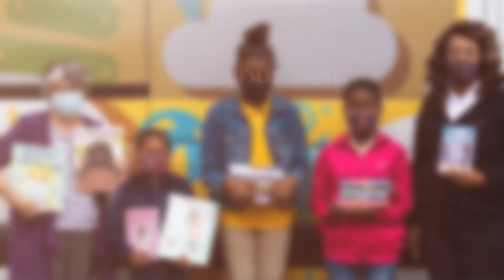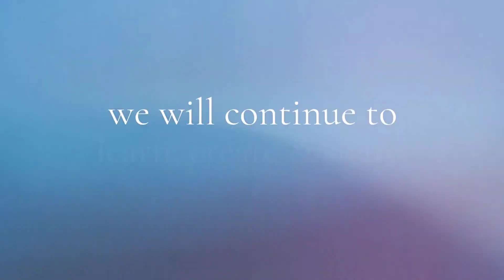One Year Ago...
Since the COVID-19 pandemic began, Richland Library’s staff and customers have been finding innovative ways to utilize the library’s collections and resources. From curbside pickup to outdoor Wi-Fi access; personalized recommendation services; career coaching and social service hotlines; and weekly online programming, we’ve been able to continue to offer opportunities to help both current and new customers learn, create and share while also bridging the digital divide in Richland County.